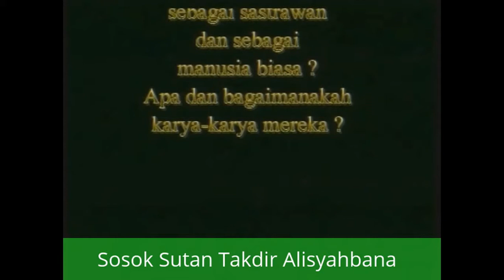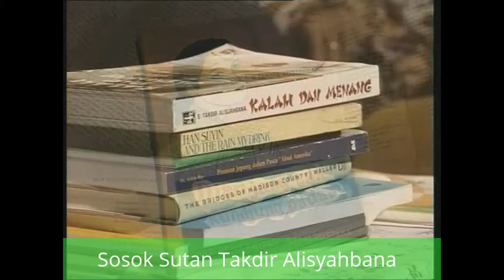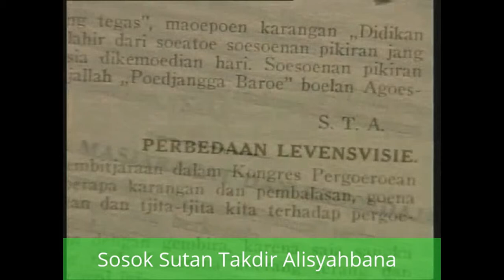Pengarang Sekaligus Budayawan Sutan Takdir Alisjahbana - Swipi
Sutan Takdir Alisjahbana sangat terkenal dengan novel Dian yang Tak Kunjung Padam, sebuah novel tentang percintaan yang haru biru. Selain dikenal sebagai pengarang, STA juga dikenal sebagai peletak dasar Bahasa Indonesia.